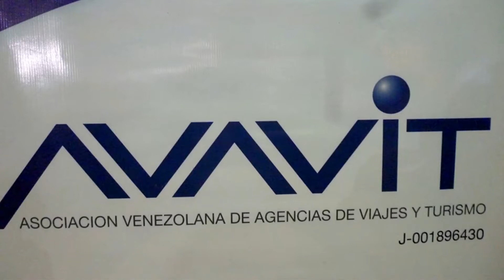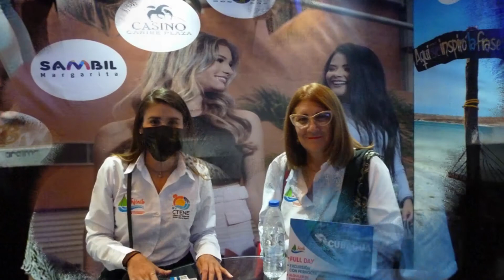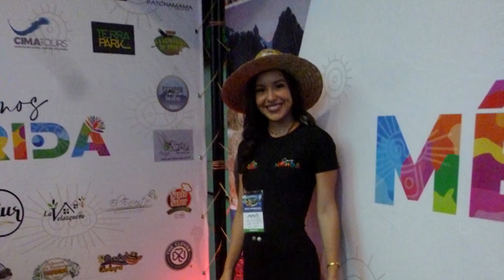Fotografías Avavit 2022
Compendio de fotografías de lo que fue la exposición de agencias de viajes y turismo Avavit 2022 en Caracas, Venezuela.

Créditos:
Edición y Montaje: Equipo CMT